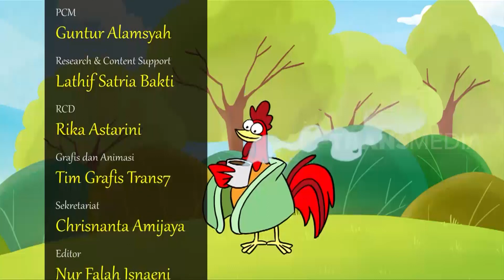Ayam Sap-Sap Primadona Situbondo | SI OTAN (27/10/22)